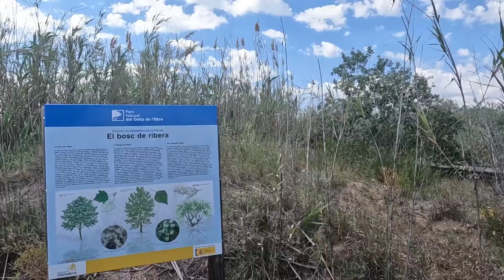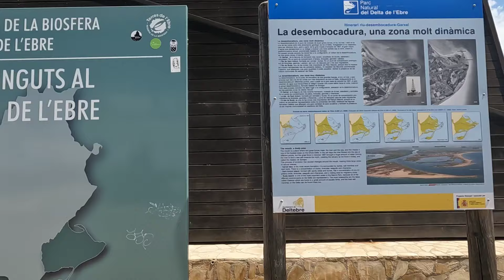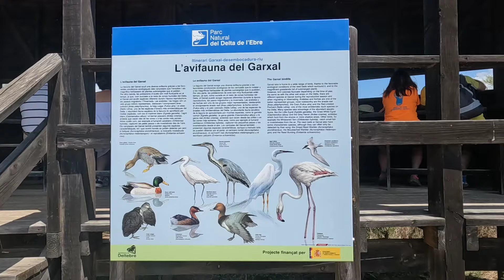🇪🇸.POTEVA ANDARE PEGGIO.....IN CAMPER all'Aldea e Deltebre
La giornata non comincia molto bene, abbiano un problema ad una gomma.
Dopo averlo risolto ci mettiamo in viaggio verso Deltebre per visitare  il parco naturale che ci riserverà tante sorprese.

Ciao siamo Marco e Sara , a bordo del nostro camper sperimenteremo una nuova vita ,mostrandovi il mondo con i nostri occhi. La scelta che abbiamo intrapreso e' stata frutto di riflessioni, considerazioni e nuove esigenze che si sono fatte largo con il passare degli anni. La nostra trasformazione sarà improntata sulla QUALITA' : della vita ,del tempo, nelle relazioni nei sentimenti e nelle sensazioni . Il nostro mantra sarà : SII TU IL CAMBIAMENTO CHE VUOI VEDERE NEL MONDO .